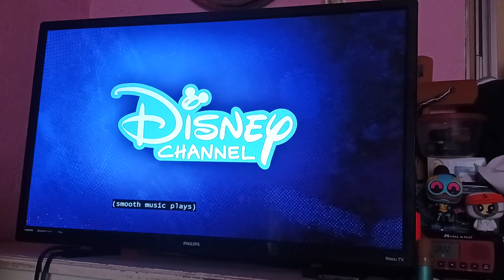saturday morning animation with TGAMM, kiff, and MGADD promo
don't miss new TGAMM, kiff, and MGADD saturday april 1st at 8am on Disney channel

TGAMM (the ghost and molly mcgee) MGADD (moon girl and devil dinosaur)

taken during moon girl and devil dinosaur